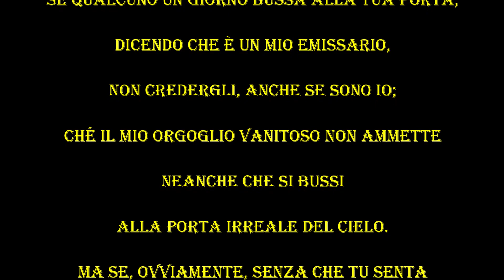APRI A CHI NON BUSSA ALLA TUA PORTA di Fernando Pessoa - Le videopoesie di Gianni Caputo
Se qualcuno un giorno bussa alla tua porta,
dicendo che è un mio emissario,
non credergli, anche se sono io;
ché il mio orgoglio vanitoso non ammette
neanche che si bussi
alla porta irreale del cielo.
Ma se, ovviamente, senza che tu senta
bussare, vai ad aprire la porta
e trovi qualcuno come in attesa
di bussare, medita un poco. Quello è
il mio emissario e me e ciò che
di disperato il mio orgoglio ammette.
Apri a chi non bussa alla tua porta.

Si precisa che  - Non avendo potuto richiedere esplicita autorizzazione per l'utilizzo del testo -  Il video sarà immediatamente rimosso dal canale su semplice segnalazione o richiesta in tal senso da parte dell'autore medesimo o di chi ne rappresenta gli interessi legittimi. qualora violasse inconsapevolmente il diritto d'autore.